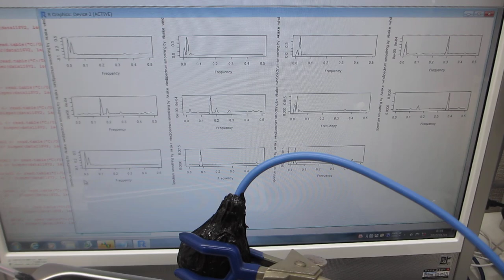２種類の異なる波形による（スイープ）発振制御を利用した、メガヘルツの超音波制御技術（超音波システム研究所）